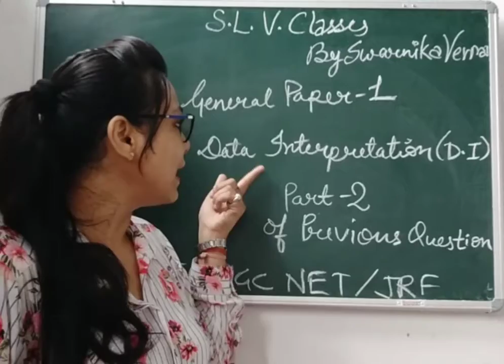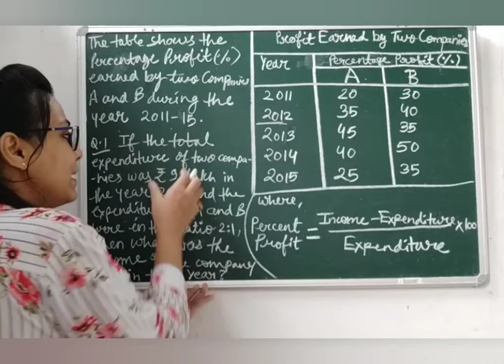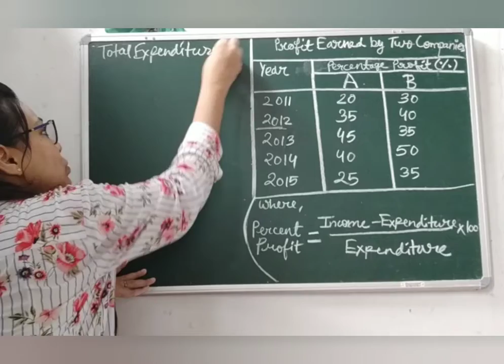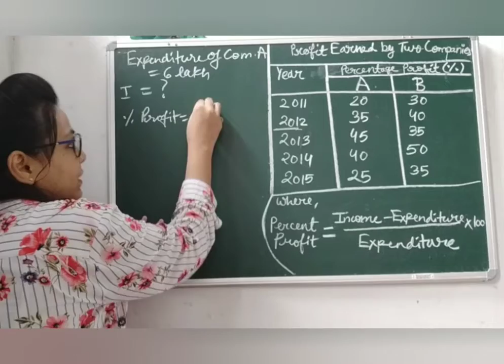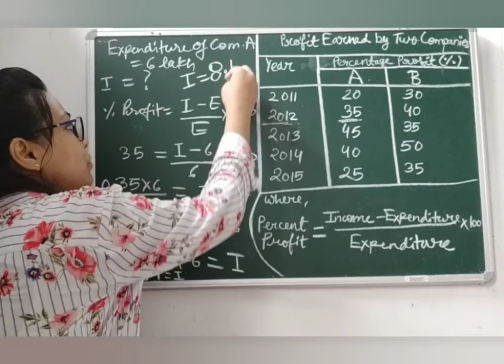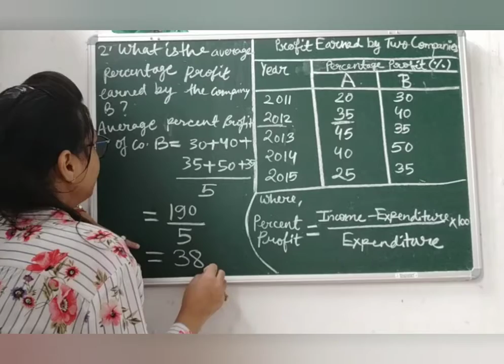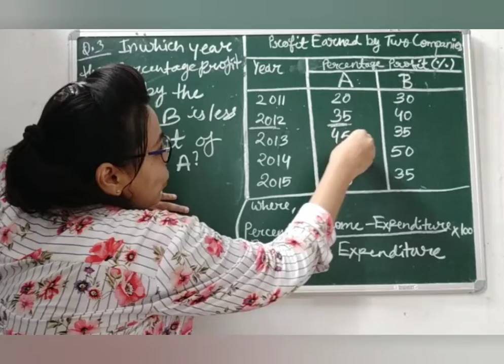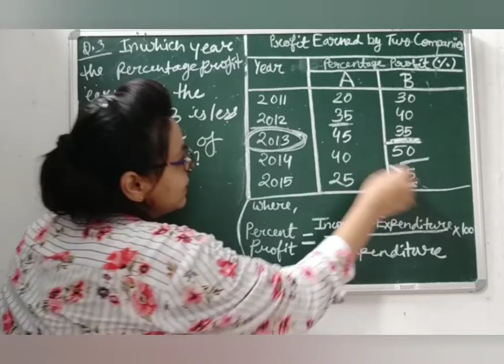Data Interpretation|Table Chart|General Paper-1|NTA UGC NET JRF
This video is based on Table Chart in DATA INTERPRETATION (GENERAL PAPER-1) TEACHING AND RESEARCH APTITUDE.You all can see 👇👇👇👇here the following points which is taught in this video:-
*Percentage profit=(income- expenditure)÷expenditure×100
*Table Chart
*Rows & Column
*Question based on DI
*Formula of increased percentage

                    😊STAY BLESSED 😊